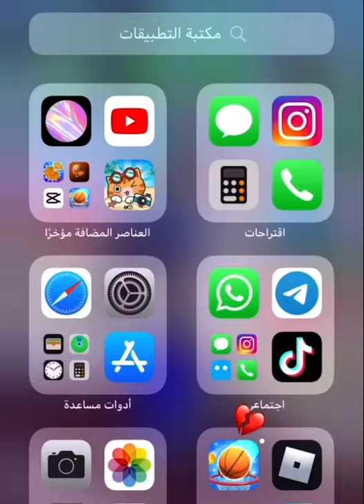مته يفتح تره م بل غلط مسحو ملفات ال شخصيه فا يب فا هم مطورطين شو سيو لن ه لاناس دفعو فوق الاف ريال